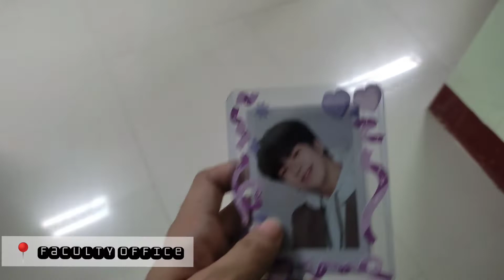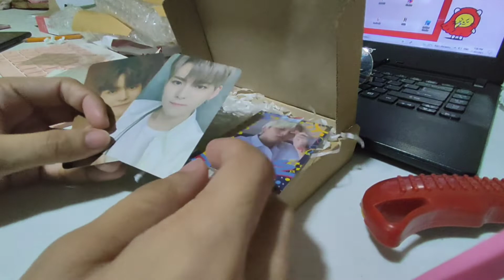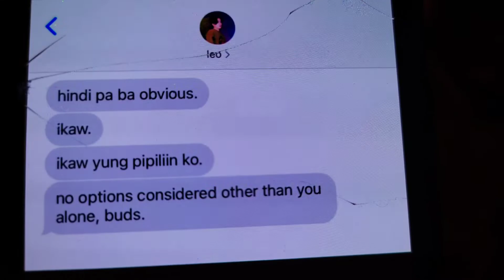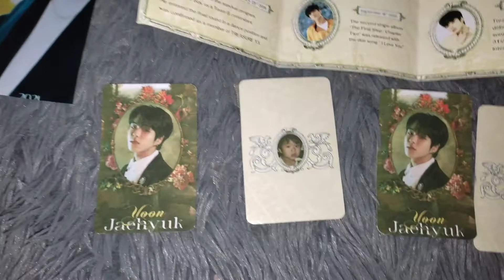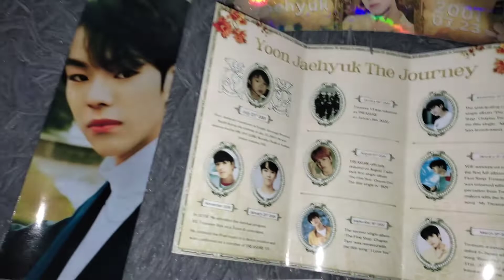teume vlog 트메로그 📖 reading au, going to school & yoon jaehyuk birthday 2021 🥳🦁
another clips for jaehyuk's birthday

✨ Credits ✨

↷ About me
Name - Cye
Year & Course - 4th year, BSBIO
Country -  🇵🇭
edit app - Inshot, Snow, CapCut
Filming - Xiaomi Note 10

  ☽ social
       ↷ i n s t a g r a m : @/pureapinky